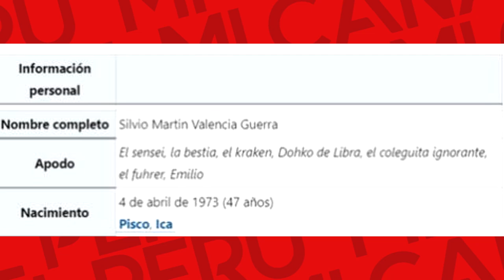CREAN BIOGRAFIA 'FAKE' DE SILVIO VALENCIA ,TRAS EL ACALORADO DEBATE CON JUAN CARLOS OBLITAS